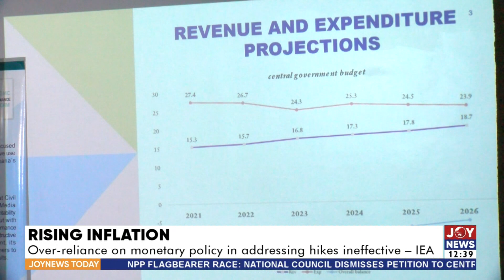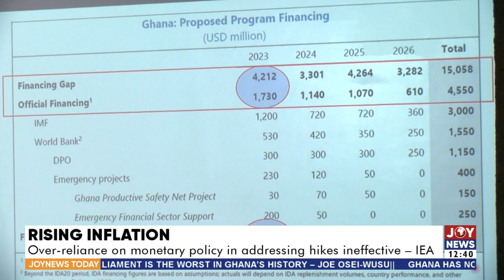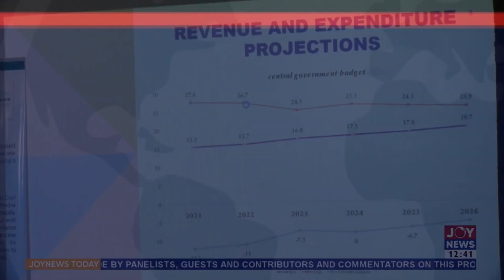Rising Inflation: Over-reliance on monetary policy in addressing hikes ineffective - IEA